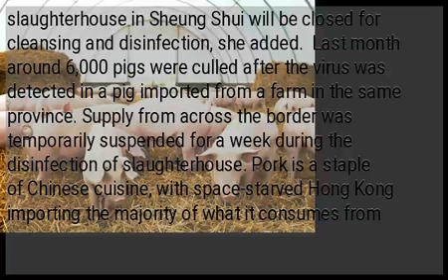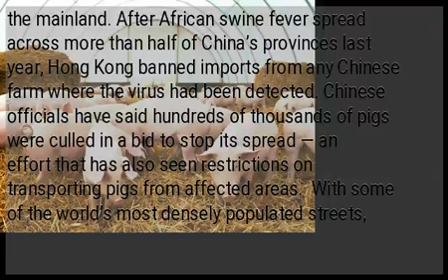Hong Kong to cull 4,700 pigs after second swine fever case found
HONG KONG, China — Hong Kong will cull 4,700 pigs after African swine fever was detected in an animal at a slaughterhouse close to the border with China, the second such case in a month in the crowded financial hub. The animal came from a farm in the southern Chinese province of Guangdong and importation from mainland China has been suspended until further notification, Sophia Chan, Secretary of the city’s Food and Health Department said Friday night. The government-run slaughterhouse in Sheung Shui will be closed for cleansing and disinfection, she added. Last month around 6,000 pigs were culled after the virus was detected in a pig imported from a farm in the same province. Supply from across the border was temporarily suspended for a week during the disinfection of slaughterhouse. Pork is a staple of Chinese cuisine, with space-starved Hong Kong importing the majority of what it consumes from the mainland. After African swine fever spread across more than half of China’s provinces last year, Hong Kong banned imports from any Chinese farm where the virus had been detected. Chinese officials have said hundreds of thousands of pigs were culled in a bid to stop its spread — an effort that has also seen restrictions on transporting pigs from affected areas. With some of the world’s most densely populated streets, Hong Kong remains on high alert to diseases. In 2003, some 300 people died during an outbreak of severe acute respiratory disease (SARS). The virus is not dangerous to humans but is fatal to pigs and wild boar.